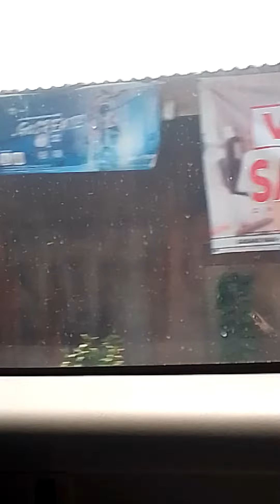HOLY VLOG 6 (Part 2 of 5 c/o Sis ‎@Susan Fuertes De Leon)